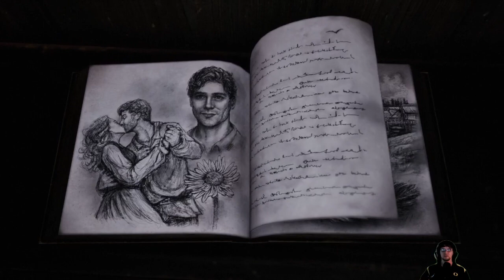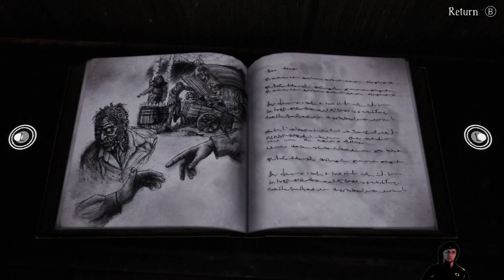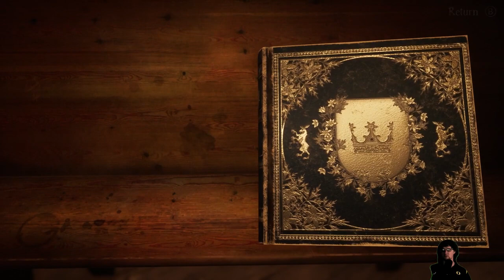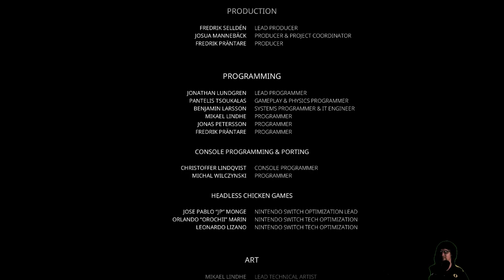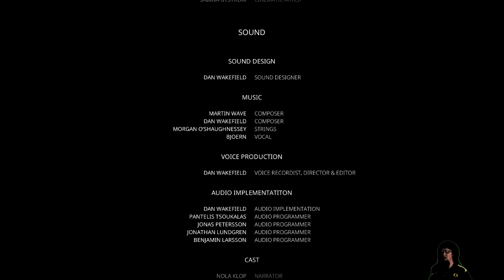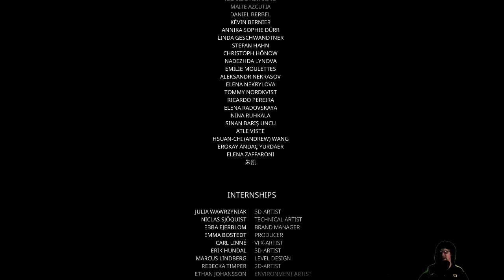Bramble the mountain king part 2 THE END